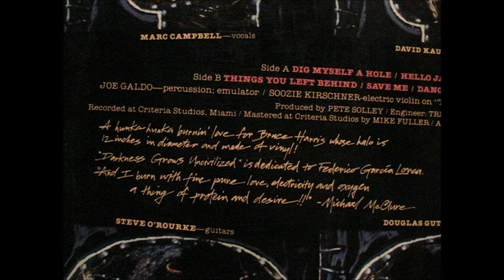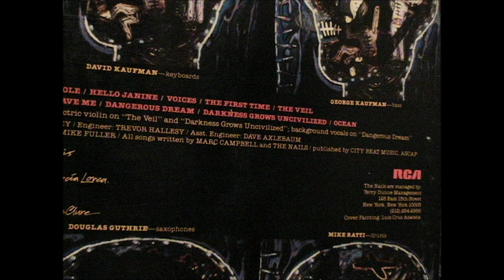The Nails-Hello Janine